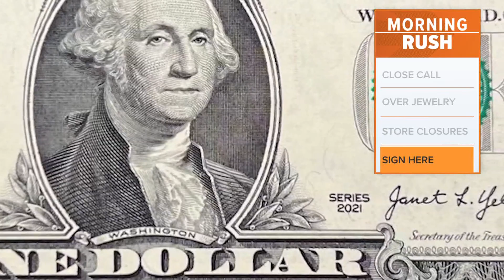Yellen, Malerba become 1st female pair to sign US currency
Treasury Secretary Janet Yellen's signature will appear alongside that of U.S. Treasurer Lynn Malerba, the first Native American in that position